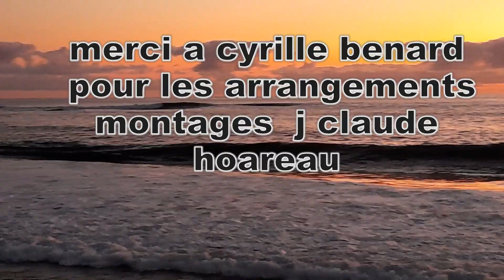loin de moi Hoareau j claude